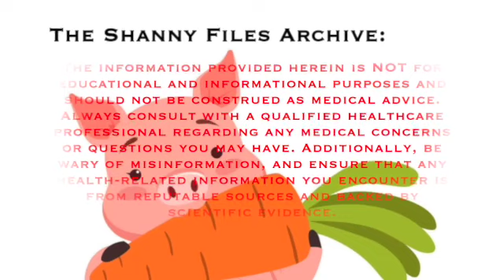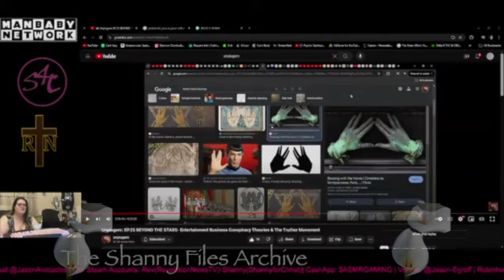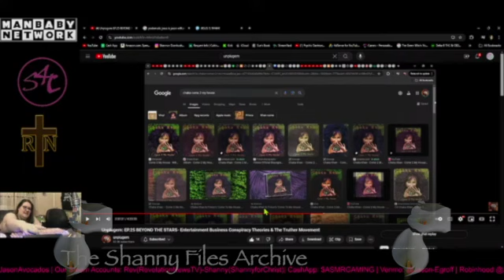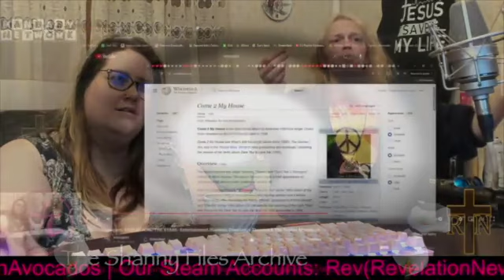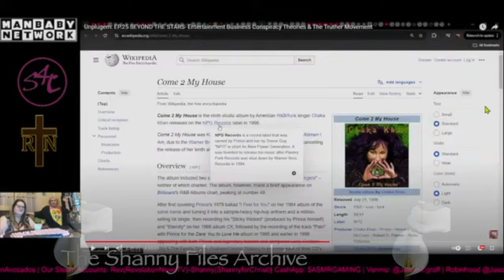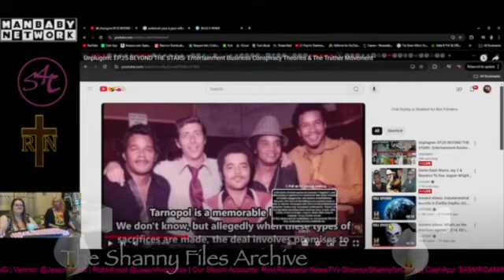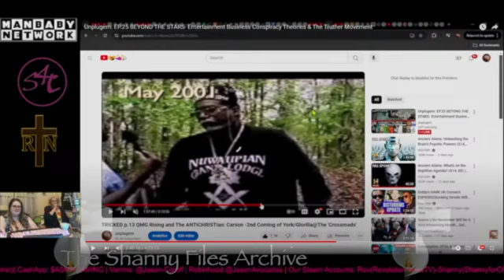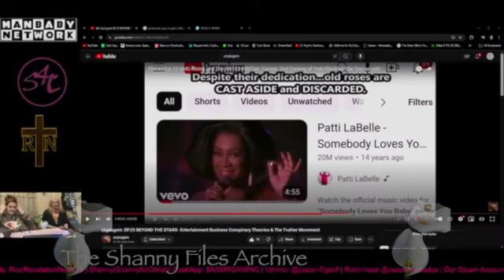The Shanny Files Archive: Ten Hour Stream Part 3, 10/10/2024